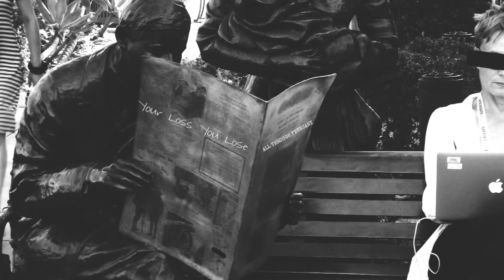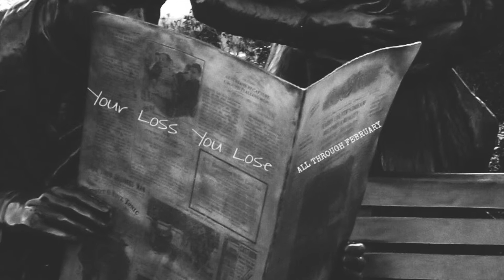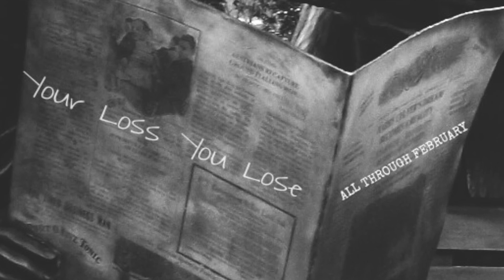Your Loss. You Lose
Just another beat by Q.